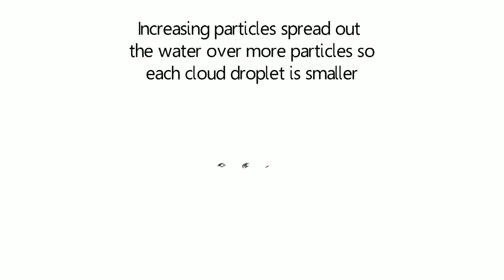Aerosols - Affecting Cloud Properties